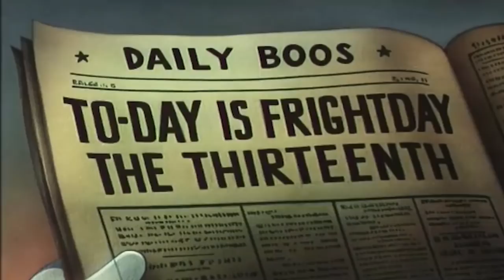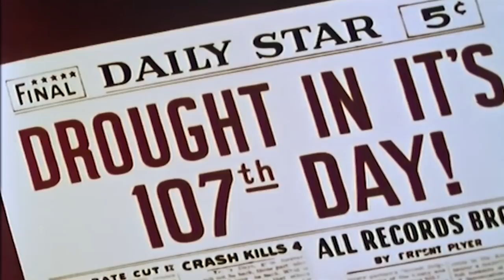Casper Classics | Frightday The 13th / Off Mice And Menace | Casper The Ghost Full Episode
Casper Classic | Casper The Ghost Full Episode | Cartoon For Children
Casper first tries to be friends with a mama robin and her chicks, but they fly off terrified.

Casper first tries to be friends with a mama robin and her chicks, but they fly off terrified. Soon, though, he meets someone just as feared as he is…a black cat. Casper decides to name the cat Lucky and the two head off to find a good luck charm for the feline. First they look for a four-leaf clover, but the leads to trouble with a gopher. Next they try a lucky horseshoe which causes problems when it clunks an angry bulldog on the head. Last they follow rabbit tracks so they can rub a rabbit’s foot. Lucky, however, follows the wrong tracks and has a run-in with a bear.